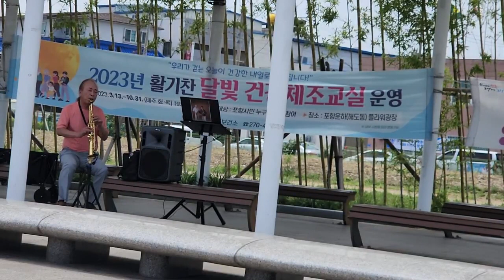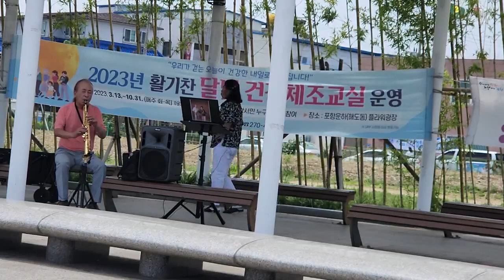20230701 '송학사' 소프라노 색소폰 버스킹 River in the Pine 송도 운하변 김해영